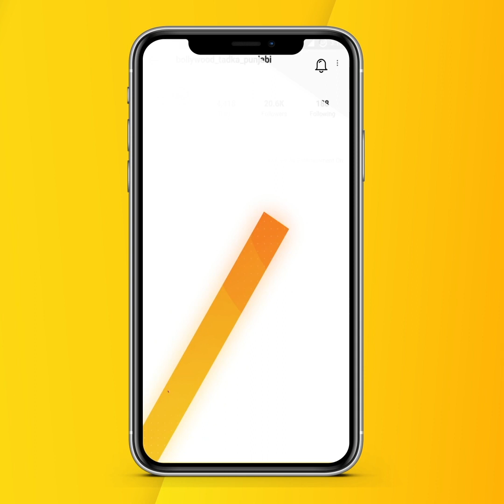Jelly and Khan Saab, performed on the live show with these Punjabi Artists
Keep Yourself Active With The

 Crunchy News Of Punjabi Entertainment On The Bollywood Tadka Punjabi Page. We Keep Our Eyes Rolling Around For Pollywood And Bollywood News By Being A Special Part Of Punjab Kesari Group.